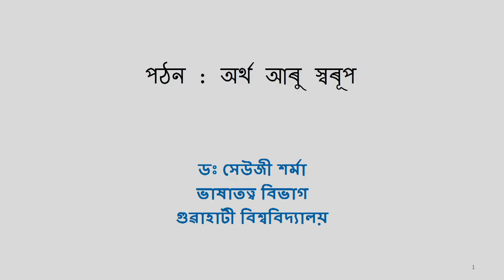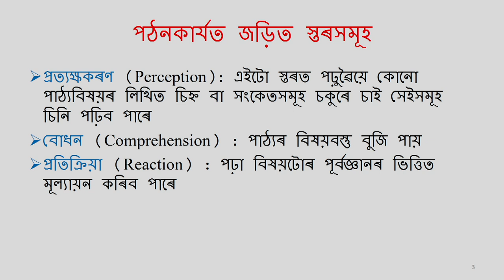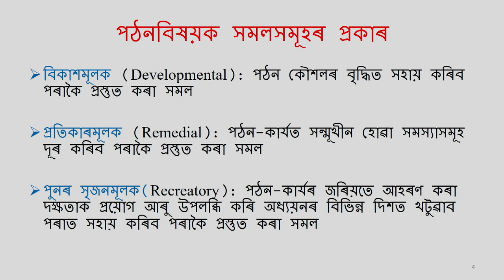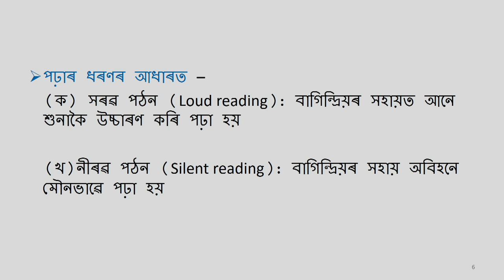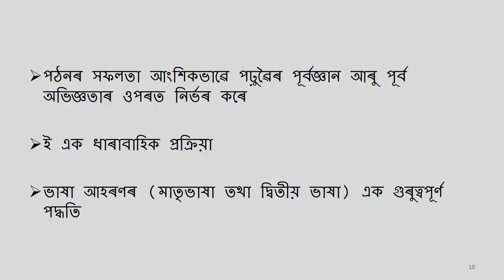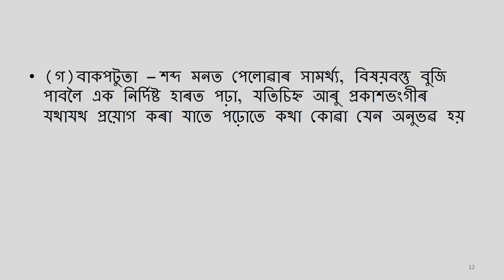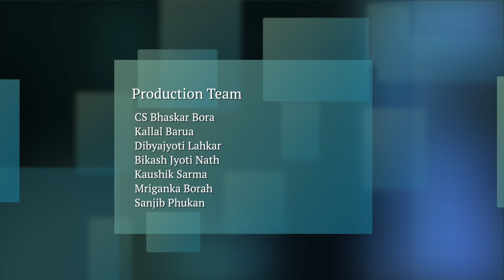COURSE 503 : What Does Reading Mean?/Nature of Reading in Language in Assamese